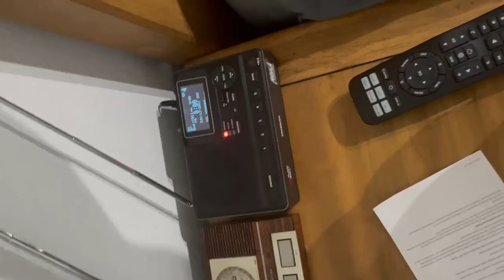Severe Thunderstorm Warning (EAS #753)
Courtesy of Lawrence Marston

WXJ35 Portales New Mexico